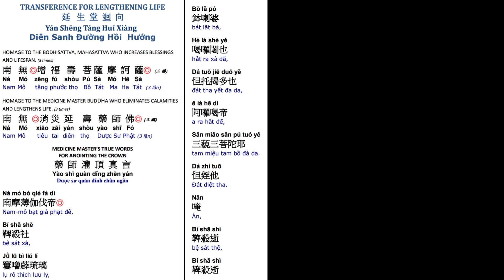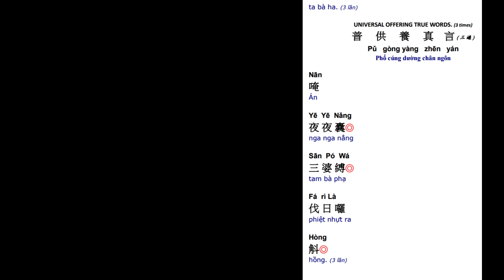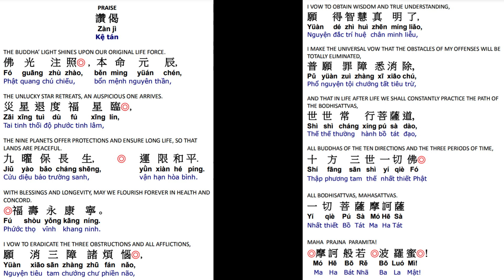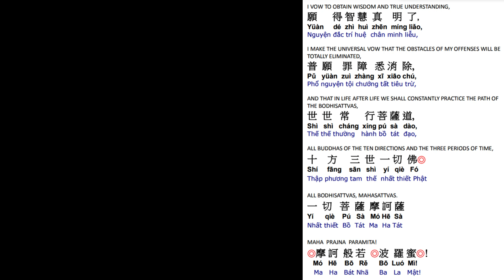100. 延生回向消灾延寿药师佛 祈福寿永康宁 世世常行菩萨道 Life Lengthening Ceremony-Medicine Master Buddha Dharma 6/11/23